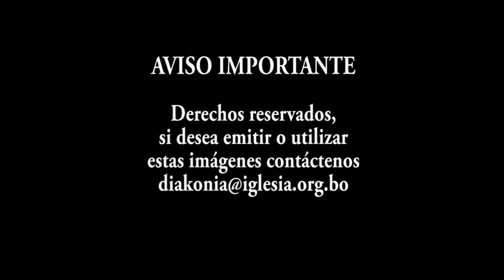32quién es Jesús para mi prog 32